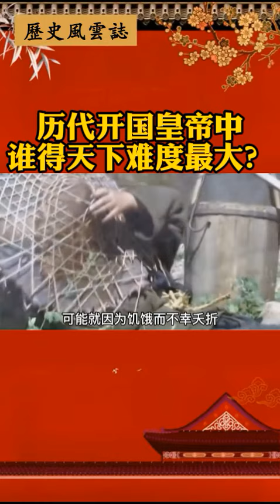历代开国皇帝中，谁得天下难度最大？历史